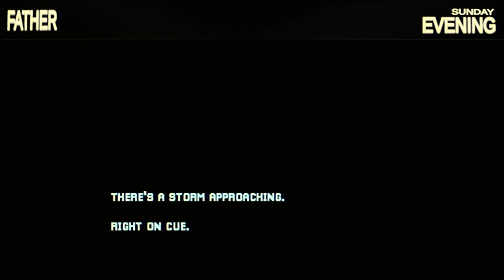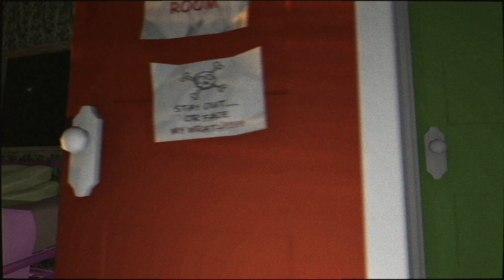13 Nights of Halloween 2023! Mothered- a RPG Horror Game part 1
Every year Wokey brings D-Free onto the channel during Halloween and this is no exception! This year they play a game with a spooky mom